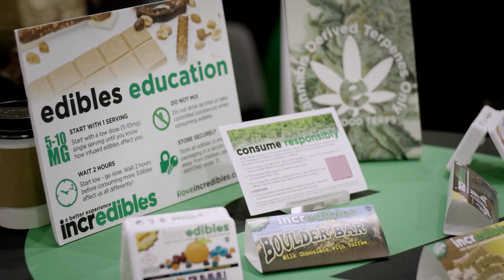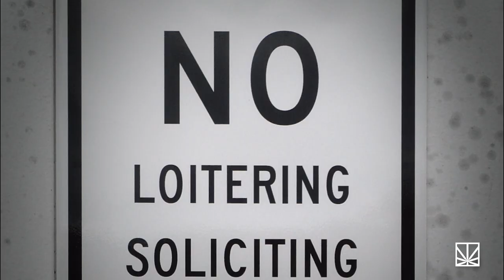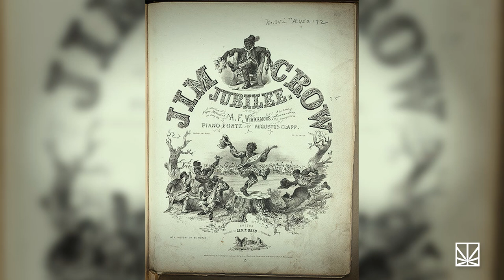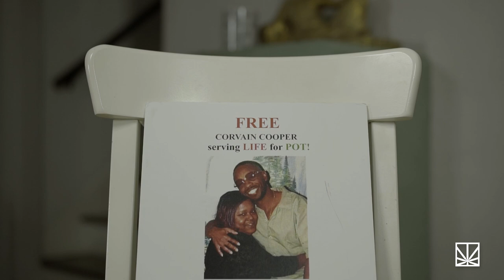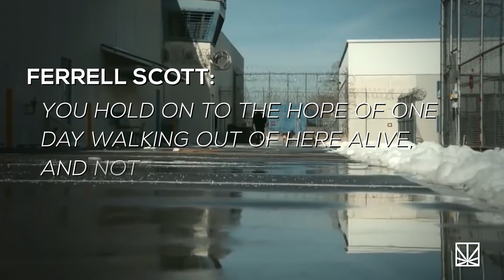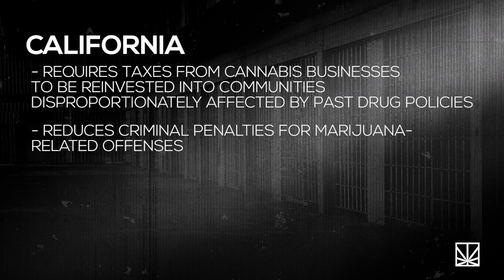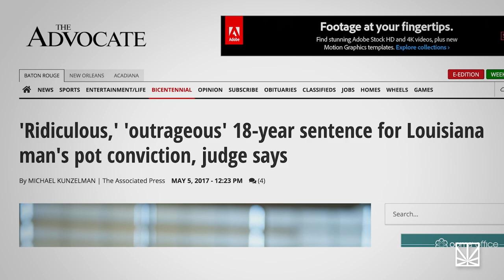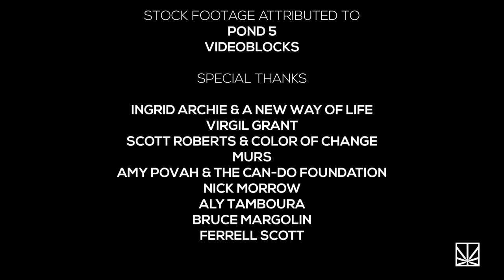Cannabis Is Unjustly Being Used as a Weapon in Our Racist Police State | PRISONERS OF PROHIBITION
While it may seem unbelievable given the groundswell of support for legal cannabis in the United States over recent years, there are still individuals serving life sentences in prison just for dealing pot. As states like California and cities such as Seattle move to wipe criminal records of convictions for cannabis in the era of legal marijuana, U.S. federal law remains woefully stuck in the past — incarcerating otherwise law-abiding citizens for activities now considered legitimate business in 29 states and the nation’s capital.

In the second episode of MERRY JANE’s new docuseries Prisoners of Prohibition, we examine the effects of systemic racism within the enforcement of marijuana law. Blacks are nearly four times more likely than whites to be arrested for cannabis, despite both demographics using marijuana at nearly the same rate. This episode features members of the ACLU, Color of Change, and more discussing the history and statistics of cannabis prohibition, revealing a tragic truth — that the War on Drugs is a war on people of color.